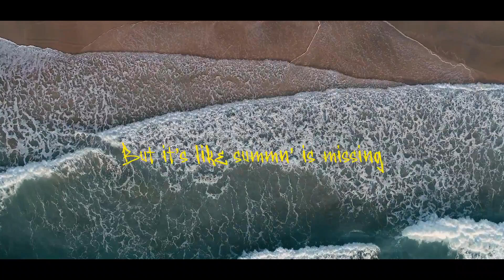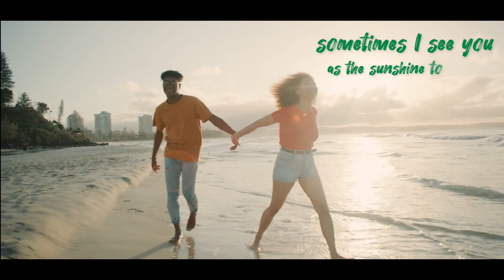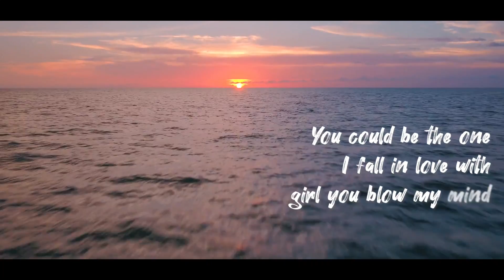Mr Samson - Sometimes [Official Lyric Video 2022]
Written by Mr Samson
Vocals by Mr Samson & JC of the Finest
Mixed & Mastered by SNK Produced by InsaneBeatz